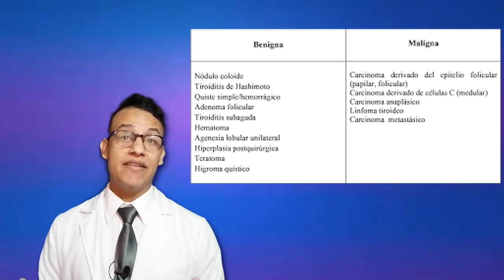NÓDULOS TIROIDEOS: síntomas, diagnóstico, tratamiento y prevención (bulto o bola en el cuello)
En esta ocasión hablaremos de un padecimiento relativamente frecuente, los nódulos tiroideos, estos pueden afectar a personas de todas las edades, sin embargo, son más frecuentes después de los 30 años. En la gran mayoría de las ocasiones se trata de un padecimiento benigno, sin embargo, en pocos casos se asocia a cáncer por lo que siempre es importante descartar esta causa en pacientes donde aparecen estos nódulos.

En este video abordo el diagnostico, síntomas, tratamiento, prevención. Los nódulos tiroideos son una causa frecuente de nódulos en el cuello y suele ser muy relevante la diferenciación de casos benignos y malignos por el potencial de desembocar en cáncer.

0:00 Introducción
0:23 ¿Qué son los nódulos tiroideos?
0:42 ¿Qué provoca los nódulos tiroideos?
1:16 ¿Qué síntomas dan los nódulos tiroideos?
1:46 ¿Cómo se diagnostican los nódulos tiroideos?
2:34 ¿Cuál es el tratamiento de los nódulos tiroideos? (cirugía, ablación)
3:32 ¿Cómo pueden prevenirse los nódulos tiroideos?